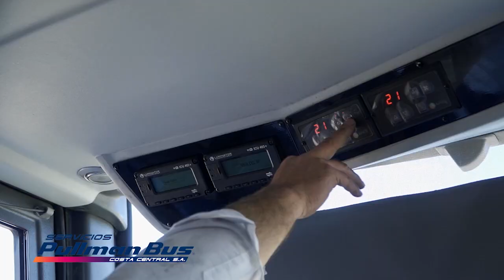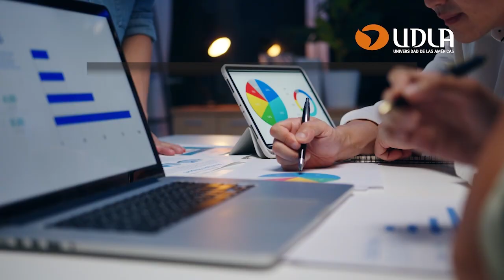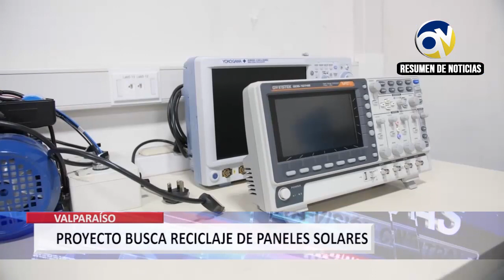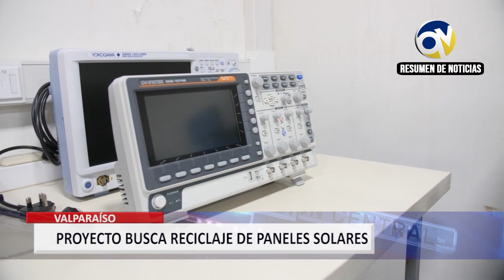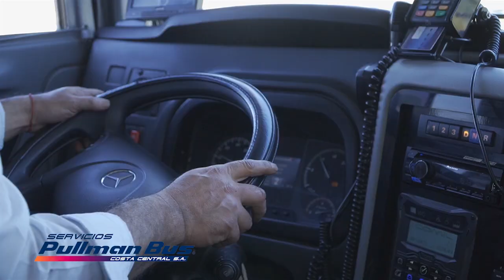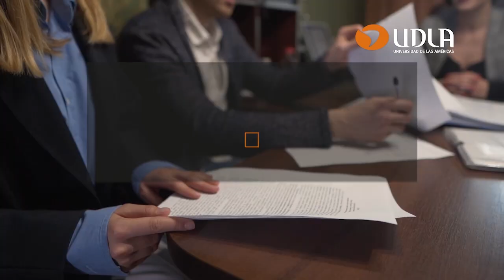QV Noticias Resumen Semanal